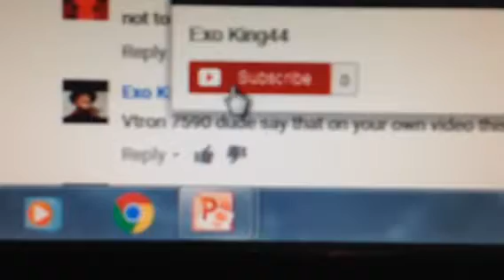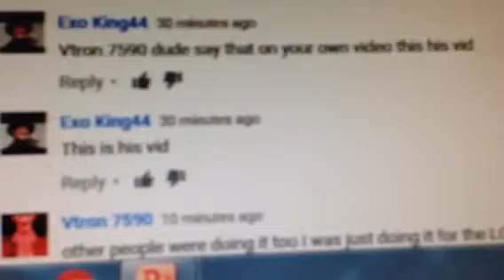Exo king44 shoutout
Crap luck quality, I know.